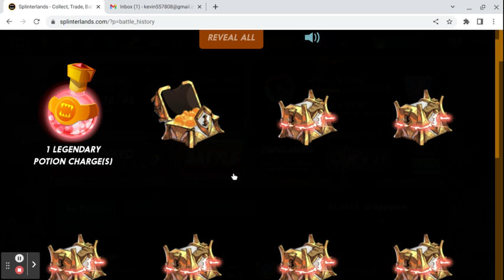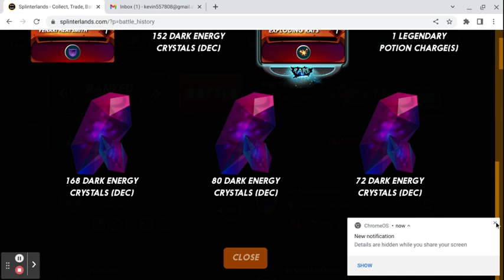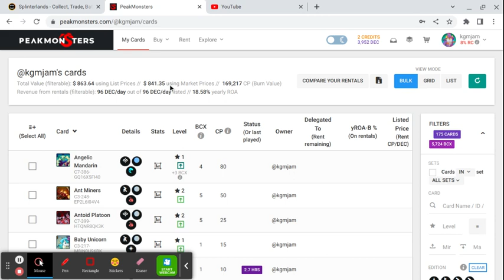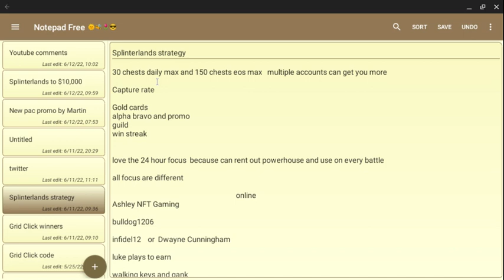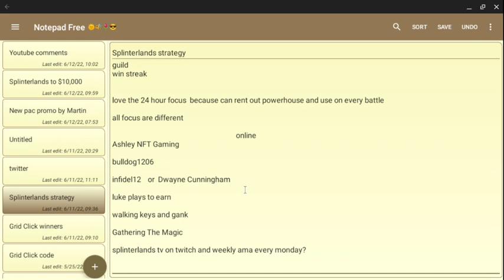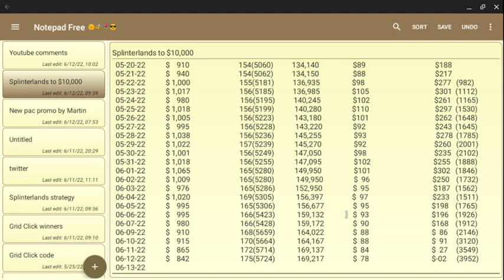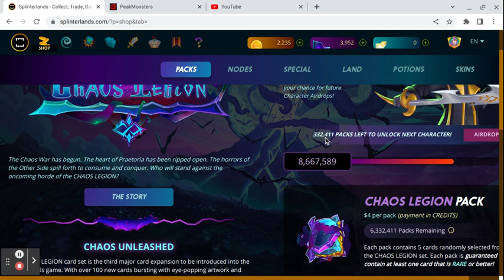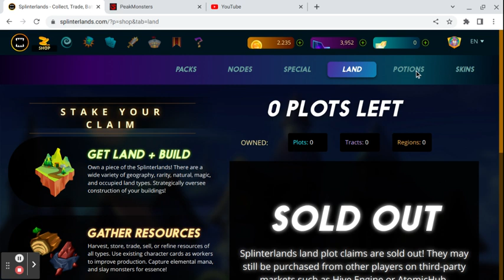Splinterlands $10,000 challenge! 06-12-22 day 161 Daily focus reward!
I personally use all the sites listed below

Get the daily PAC promo to boost your free advertising when you join for free on ProAdvertisersClub!